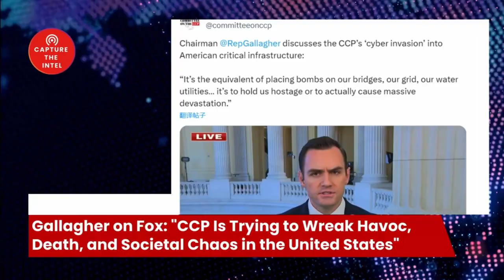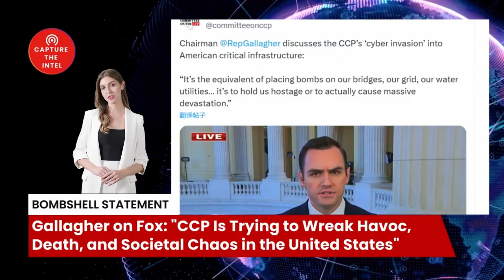Gallagher on Fox: "CCP Is Trying to Wreak Havoc, Death, and Societal Chaos in the United States"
In this gripping video, we delve into the alarming revelations made by Congressman Mike Gallagher (R-WI), Chairman of the House Select Committee on the CCP, regarding the Chinese Communist Party's (CCP) insidious cyber invasion of American critical infrastructure. Gallagher's sobering assessment paints a dire picture of the CCP's strategic intent: to cripple the United States through a relentless onslaught of cyberattacks, potentially leading to widespread destruction, loss of life, and societal turmoil.

🔗 The Sources and Related Links:
1. （Chairman @RepGallagher discusses the CCP’s ‘cyber invasion’ into American critical infrastructure
“It’s the equivalent of placing bombs on our bridges, our grid, our water utilities… it’s to hold us hostage or to actually cause massive devastation.”）
2. （国会中共问题特设委员会主席，麦克·加拉格尔@RepGallagher :“CCP对美国的网络入侵，这不是一个假设的威胁，它现在就在发生。
这相当于在我们的桥梁、电网、供水设施上放置炸弹。
而这样做没有任何经济目的，甚至没有任何传统的间谍目的。其实只有两个目的：
其一，是挟持我们，让我们在与中国发生冲突时（如就台湾问题）无法做出反应；
其二，是如伊斯特利局长（美国网络安全和基础设施安全局局长）作证所言，在美国造成大规模的破坏、死亡和社会混乱。
这是一场令人警醒的听证会。
在拜登政府试图与中国共产党友好相处的同时，他们却正在网络空间无情地攻击我们和我们的关键基础设施。”）

2. Newly registered users contact customer service to receive 5 USDT rewards
4. U.S. certified company information inquiry
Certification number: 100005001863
5.
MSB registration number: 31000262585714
3.

Bombshell Reloaded News:
1. Russia and China's real asking price: Back to the state of 1997
2. Mysterious Chinese COVID Lab Uncovered in City of Reedley CA
3. The day Russia plans to invade Ukraine: 22/2/22
4. AI says China will enter the war with the Free World in less than 12 months